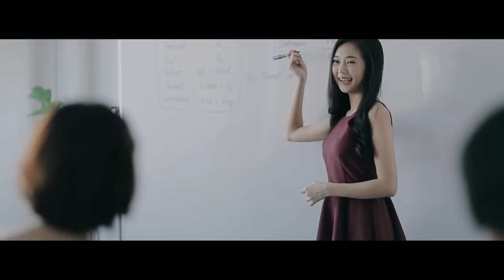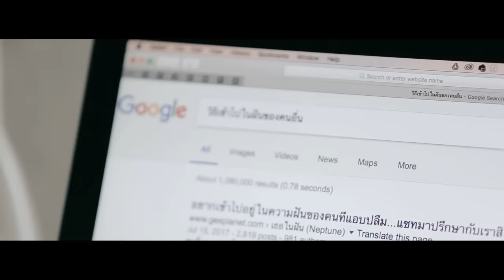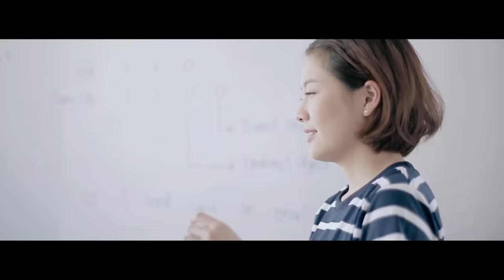GESPLANET - เธอในฝัน (Neptune) 【Official Video】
เวลาชอบใครสักคนเราจะเรียกคนๆ นั้นว่าเป็นคนในฝัน แล้วจะดีแค่ไหนถ้าเราสามารถไปอยู่ในฝันของคนๆ นั้น เพื่อให้เราเป็นคนในฝันของเค้าบ้าง

ซิงเกิ้ลที่ 2 จากวง Gesplanet (เจสแพลนเน็ต) กับเพลงเพราะๆ ฟังสบายๆ ในสไตล์ของพวกเขา

CAST:
นรีกุล เกตุประภากร (ฟรัง)
ทิตยา เฮงนุกูล (อาย)
ธันยวัฒน์ จันทร์กระจ่าง (อมยิ้ม)

MEMBER:
Vocal ► พงษ์พิสุทธิ์ ชินวงศ์ (พี)
Guitar ► ปิ่นมนัส เลิศสินอุดม (ปิ่น)
Saxophone ► ฤทธิไกร  ถันชมนาง (อาร์ม)

CREDIT:
Lyric ► ปิ่นมนัส เลิศสินอุดม, ชัยชนะ โรจน์ธนาพงศ์
Music & Arranged ► GESPLANET
Bass ► วัชรพงษ์ บัวดี
Drum ► ธนภัทร ชัยนราพิพัฒน์
Keyboard ► จิรภัทร ตั้งปัญญาวงศ์, กฤดิพงศ์พันธ์ ใจแสน
Producer ► ตุลธร จิระวัฒน์พงศา
Mixed & Mastered ► ตุลธร จิระวัฒน์พงศาS
Executive Producer ► ดนัย ธงสินธุศักดิ์

PRODUCTION:
เขียนบท และกำกับ ► วัลลภ เลิศมงคล
ผู้ช่วยผู้กำกับ ► ภัคพงศ์ สารัตถ์
โปรดิวเซอร์ ► ภูสิทธิ เจริญอาจ
ผู้ช่วยโปรดิวเซอร์ ► ณิชชา กิตติมานันท์
ผู้กำกับภาพ ► กฤติเดช กระจ่างศรี
ผู้ช่วยกล้อง และตัดต่อ ► อาทิต พจนานนท์
ช่างภาพนิ่ง และเบื้องหลัง ► กฤษยา สิทธิเสรี
ดูแลศิลปิน และประสานงาน ► เจตนิพัทธ์ สาลิคุปต์

LYRIC:
ตั้งแต่วันที่เราได้พบกัน ไม่รู้ว่าเป็นเพราะความบังเอิญหรืออะไร
จนวันนี้ที่ได้เธอมาอยู่ข้างกัน ชีวิตของฉันก็เปลี่ยนไป

จะมีสิ่งใด ที่จะทดแทนความรู้สึกดีๆเหล่านี้ได้
จะมีคำใด ที่อธิบายความในใจของฉันที่มีกับเธอ

เพราะเธอคือคนในฝัน คนที่ทำให้ใจมีความหมาย
ฉันจะมอบทุกสิ่งและทุกๆอย่าง จะบอกรักเธอไปทุกวัน
แค่อยากให้เธอรู้ไว้ ว่าหนึ่งหัวใจนี้ไม่มีวันเปลี่ยน
ไม่ว่าเราจะตื่นหรือหลับตาฝัน ขอแค่เรามีกัน แค่นั้นก็พอ

อาจเป็นเพราะว่ามีสายตาของเธอที่ส่งมาวันนั้น
จนทำให้ฉันได้รู้จักความรักจากหัวใจ

When you are fond of someone, would it be great if you are able to be in that person’s dream? So, you are in his/her dream!!

2nd single from the band “GESPLANET” – the easy-listening track in their style.

CAST:
Narikun Ketprapakorn (Frung)
Titaya Hengnukun (Ai)
Tunyawat Chankrajang (Aomyeam)

MEMBER:
Vocal ► Pongpisut Chinwong (Pea)
Guitar ► Pinmanus Lertsinudom (Pin)
Saxophone ► Ridtikrai Thunchomnang (Arm)

CREDIT:
Lyric ► Pinmanus Lertsinudom, Chaichana Rojtanapong
Music & Arranged ► GESPLANET
Bass ► Watcharapong Buadee
Drum ► Thanaphat Chainaraphiphat
Keyboard ► Jirapat Tangpanyawong, Kridpongpan Jaisan
Producer ► Tulatorn Chirawatpongsa
Mixed & Mastered ► Tulatorn Chirawatpongsa
Executive Producer ► Danai Thongsinthusak

PRODUCTION:
Script Writer & Director ► Wanlop Lertmongkol
Assistant Director ► Phakapong Sarat
Producer ► Pusit Chareonart
Co-Producer ► Nitcha Kittimanun
Director of Photography ► Krittideach Gajangsri
Assistant Camera & Editor ► Artit Pojananon
Photographer & Behind The Scene ► Kitsaya Sitthiseree
A&R ► Jetniphat Salikup